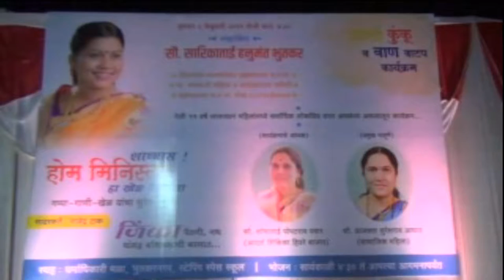अहमदनगर - भूतकर परिवारांची ही कार्यक्रमाची परंपरा कौतुकास्पद